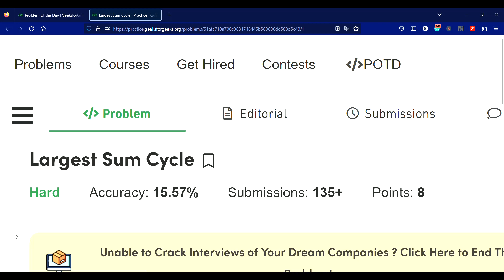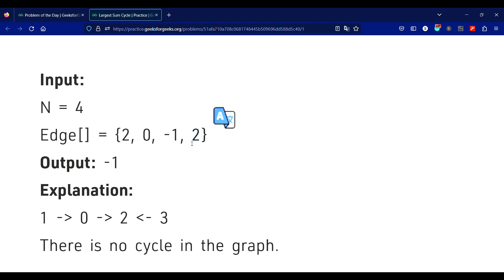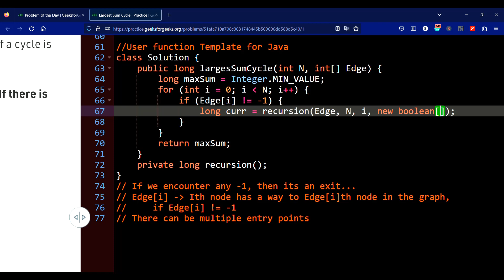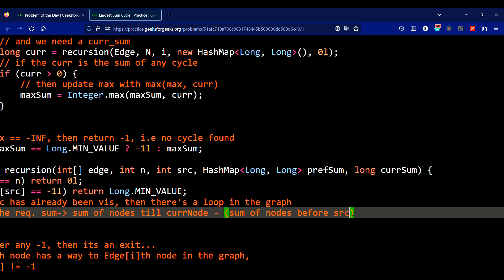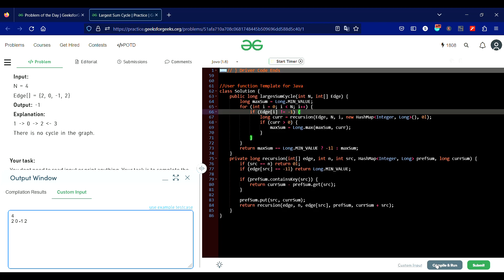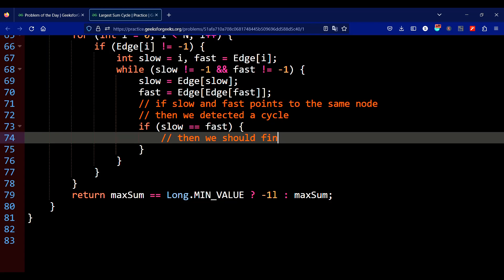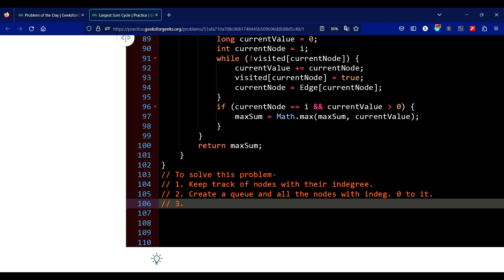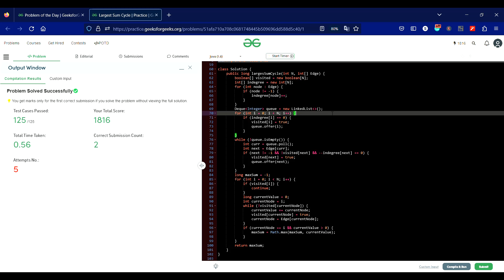Largest Sum Cycle - GFG Practice || GFG POTD Solution in Java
In this video, I have solved the "Largest Sum Cycle" problem from GFG Practice - Problem Of The Day. I used a dfs on graph approach in this gfg practice solution. This "Largest Sum Cycle" problem was asked on GeeksForGeeks POTD on 2nd February 2023 and it has a hard tag on the GeeksForGeeks Practice platform.

Problem: Given a maze with N cells. Each cell may have multiple entry points but not more than one exit(i.e entry/exit points are unidirectional doors like valves).
You are given an array Edge[] of N integers, where Edge[i] contains the cell number that can be reached from of cell i in one step. Edge[i] is -1 if the ith cell doesn't have an exit.
The task is to find the largest sum of a cycle in the maze(The sum of a cycle is the sum of the cell indexes of all cells present in that cycle).
Note: The cells are named with an integer value from 0 to N-1. If there is no cycle in the graph then return -1.

Approach: I have used a simple graph approach to solve this geeks for geeks problem of the day.

If you have any questions or suggestions, please leave them in the comments below.

Keywords relevant to this video:
Largest Sum Cycle
Largest Sum Cycle - GFG POTD
Largest Sum Cycle Solution in Java
Java Programming